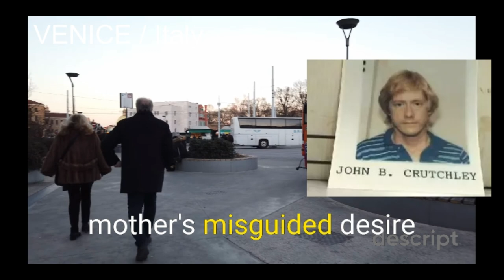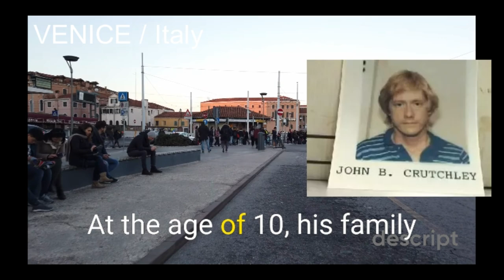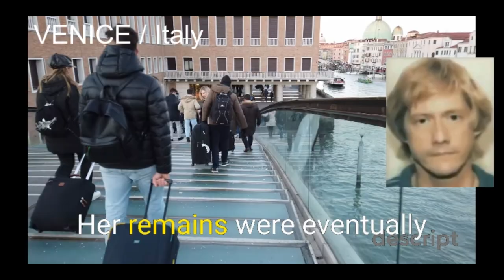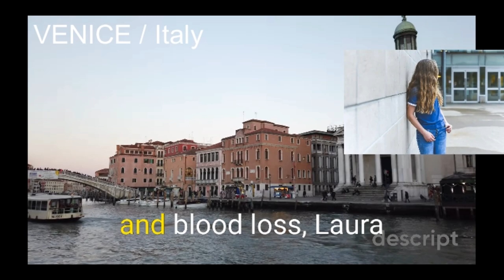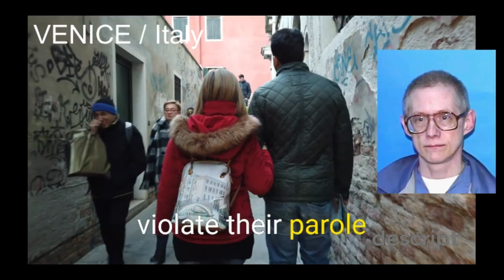Horrifying Discovery: Serial Killer John Crutchley Exposed as a Vampiric Predator 🛑 True Crime